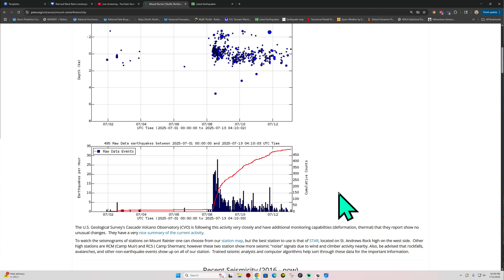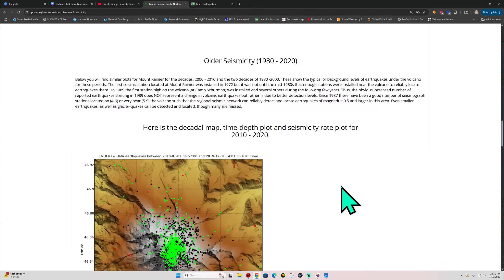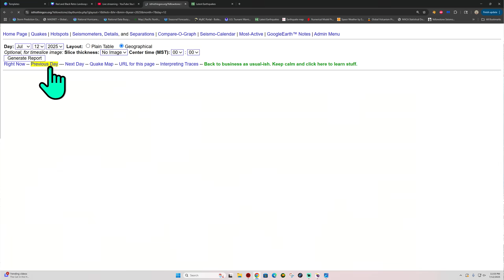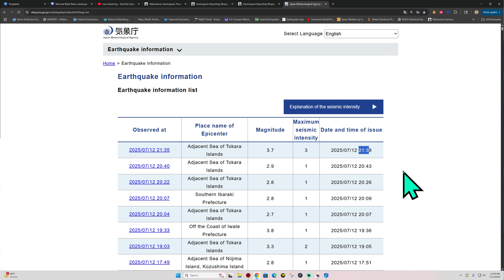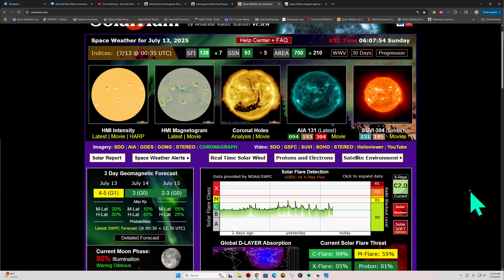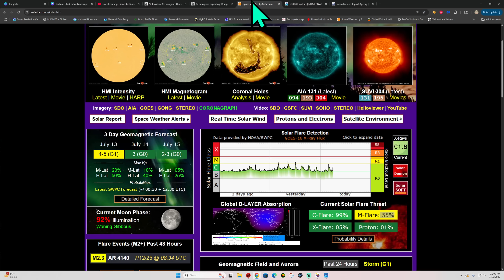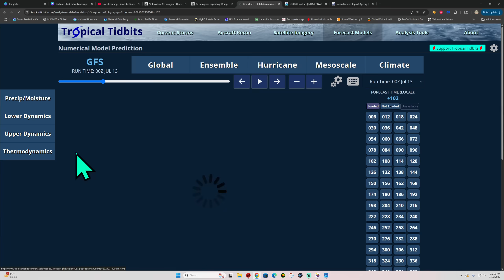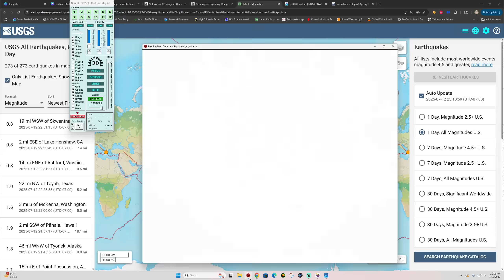Increasing tremor along the Cascadia. EQ swarm continues at MT. Rainier. Saturday Night update